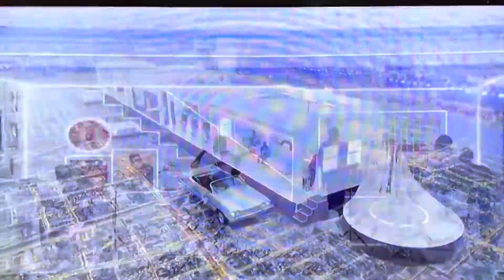SUPERBOWL LVI 2022 - Full Halftime Show!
Watch the Full SUPERBOWL LVI 2022 Halftime Show presented by Pepsi. Featuring Dr. Dre, Snoop Dogg, Eminem, Kendrick Lamar, 50 Cent, and Mary J. Blige!